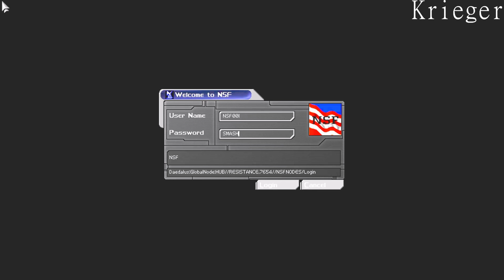LOST WhyBeAre Collab Video FOUND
0:00 Lost video information
0:35 Video start
1:23 Competition start
4:40 Podcast time (the video footage is just background lol)